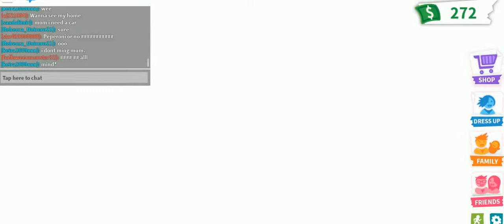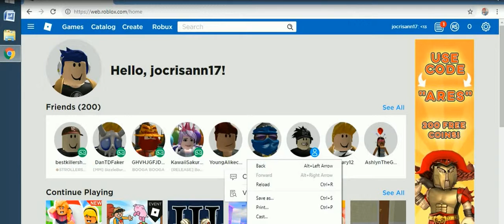roblox april 2nd edition -14